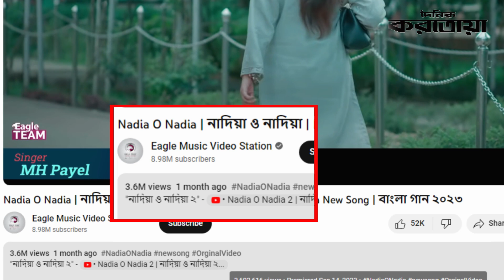গানের জন্য বাসা থেকে বের হয়ে গেছিলাম | MH Payel | নাদিয়া ও নাদিয়া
নাদিয়া ও নাদিয়া,news,karatoanews,dailykaratoa,গানের জন্য বাসা থেকে বের হয়ে গেছিলাম,MH Payel,mh payel,new cover song 2023,nadia song,nadia,নাদিয়া,nadia ooo nadia,নাদিয়া গান,nadia o nadia original song,viral song,thakmu na thakmu na konna,থাকমু না থাকমু না কন্যা,থাকমু না থাকমু না কন্যা যাইমু জগৎ ছাড়িয়া,thakmuna thakmuna konna,thakmu na thakmu na konna song